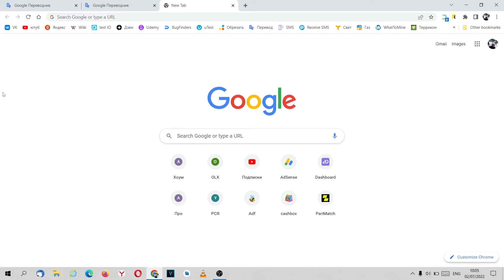Como ativar o tema escuro no Youtube